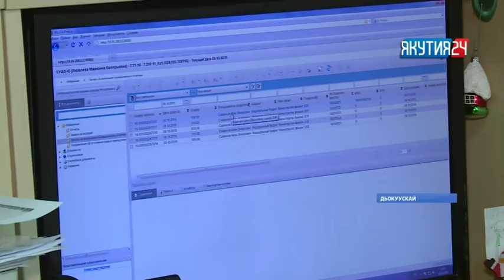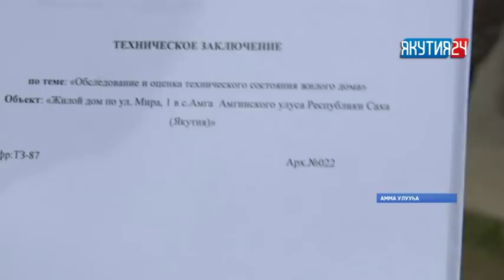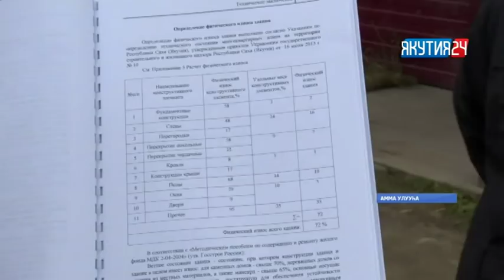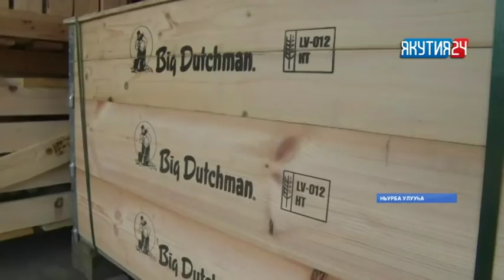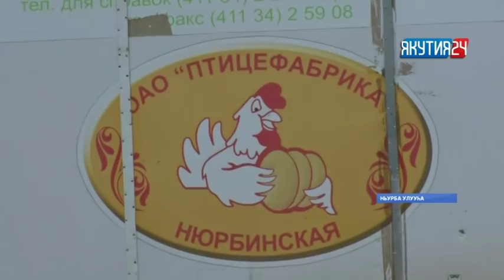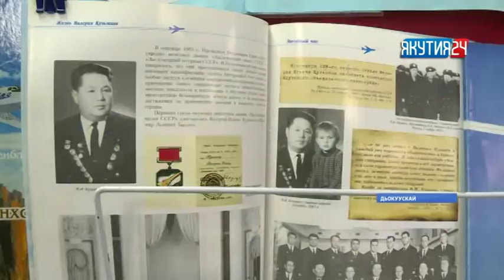«Саха сирэ» информационнай биэрии. Алтынньы 09 күнэ, 13:30 ч